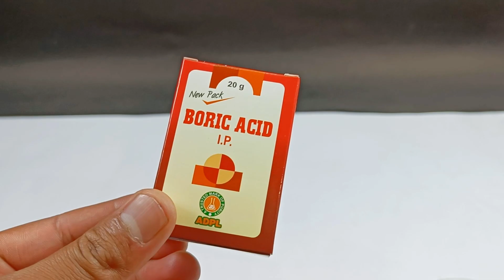घर पर बनाओ Mic Amplifier || How To Make Mic Amplifier With Loud And Clear Sound || Audio Amplifier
घर पर बनाओ Mic Amplifier  || How To Make Mic Amplifier With Loud And Clear Sound || Mic Amplifier Audio Amplifier